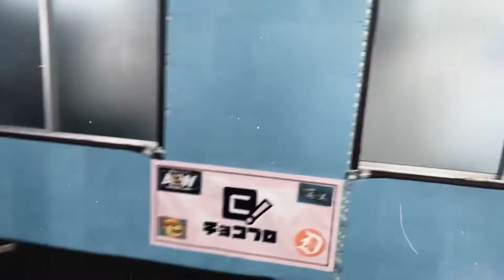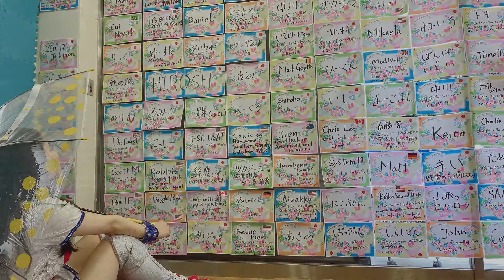Mei Suruga | Mei Saint Michel - Maid in ChocoPro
Journey with me to the notorious Ichigaya Chocolate Square where chaos ensues all over a small piece of Chocolate in ChocoPro. And listen to my explore the wonders of having an alter ego in wrestling and how to do it well...which is basically me talking about how awesome Mei Suruga is.

If i've missed any credits, please let me know and i'll add them :)

Editors note: I had to make some changes and trim some parts out of the video to avoid copyright claims which is why the video is a little jarring and cuts off randomly at points. Hopefully it's not too distracting :)